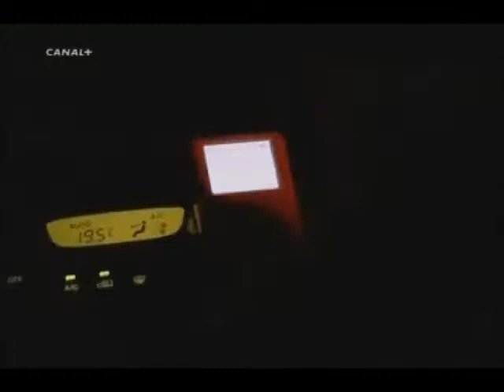RONALDINHO REPORTAJE, LA ALEGRIA DEL FUTBOL 14.wmv